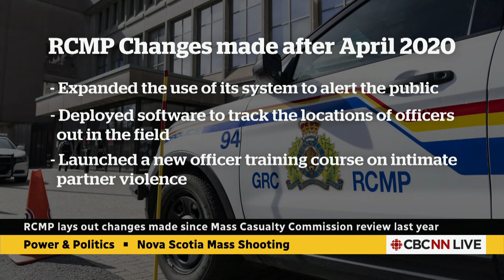What has the RCMP learned from N.S. mass shooting? | Power & Politics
The head of the RCMP is adamant the police service he oversees has learned from its mistakes, after it was denounced in a report last year for failing to keep Nova Scotians safe during the worst mass shooting in modern Canadian history. Commissioner Mike Duheme discusses the steps the RCMP is taking to avoid systemic failures in the future.